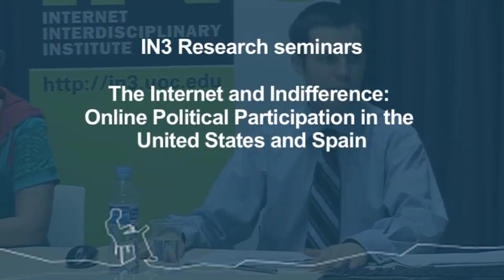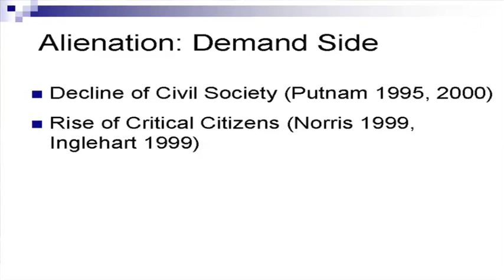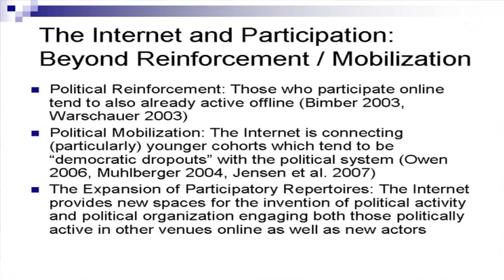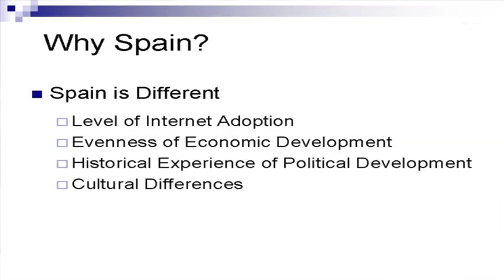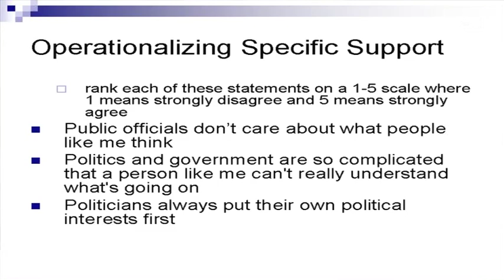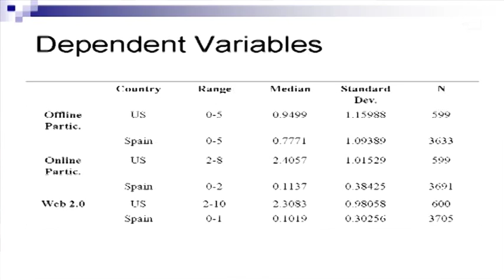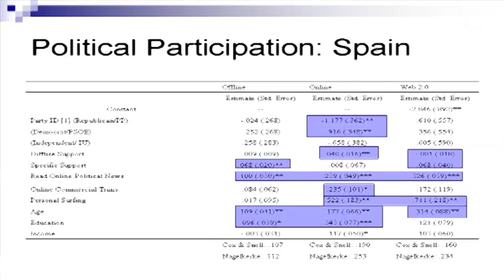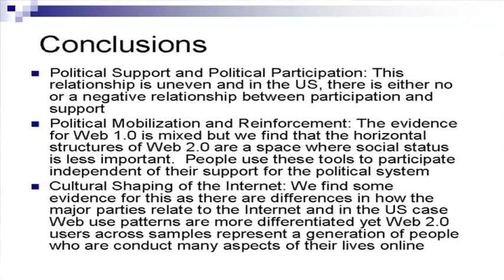Mike Jensen - The Internet and Indifference: Online Political Participation in the USA & Spain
Mike Jensen, University of California, Irvine, pronuncia la conferència "The Internet and Indifference: Online Political Participation in the USA  and Spain". Juny de 2009, Barcelona.